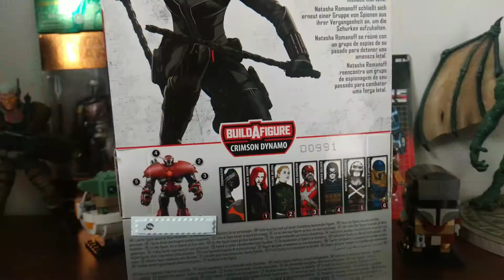Marvel Legends BAF Crimson Dynamo~Black Widow Movie Figure Review!!![Español]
Página de Facebook :D